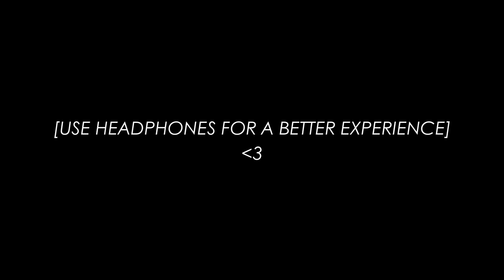Stuck in the Car with The Popular Mean Boy[M4F][Friends to Lovers][Tsundere][Kisses][Cute][ASMR RP]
You're alone in the car with the popular mean boy while your friends go get food and drinks. Has the night already ended with your nervousness or has it only just begun?

Why are you so nervous? Do you like me or something?

Thank you so much for listening to my audio! Sorry for not uploading last week (it's been very busy busy irl). I hope you enjoy this one! Pretty fun to play a mean person (I also tend to be mean irl with my friends so it works out lol).

It helps me out a lot :3

✧ Script ~ KurokiASMR
✧ {if you are the character artist or know of the artist please let me know so that I can credit you/them properly~ thank you!}